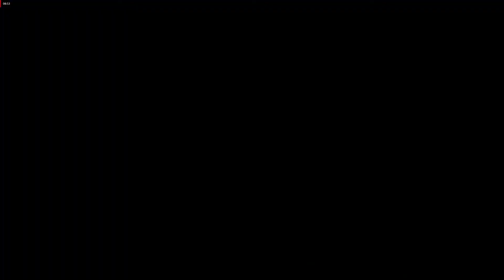Forza: Nürburgring 24th to 1st on Last Lap